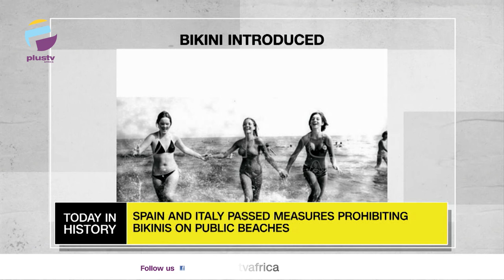First Black Man Won Wimbledon | Bikini Introduced | TODAY IN HISTORY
TODAY IN HISTORY - July 5th

First Black Man Won Wimbledon - 1975